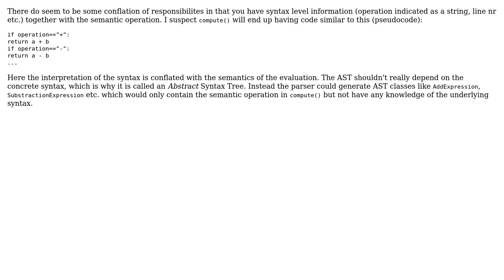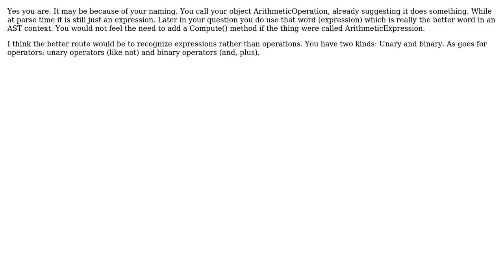Am I violating the Single Responsibility Principle with this AST Node of mine?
Software Engineering: Am I violating the Single Responsibility Principle with this AST Node of mine?

With thanks & praise to God, and with thanks to the many people who have made this project possible! | Content (except music & images) licensed under CC BY-SA | Music | Images & others | With thanks to user Sean Francis N. Ballais user Martin Maat user JacquesB and the Stack Exchange Network Trademarks are property of their respective owners. You are responsible for your own actions.